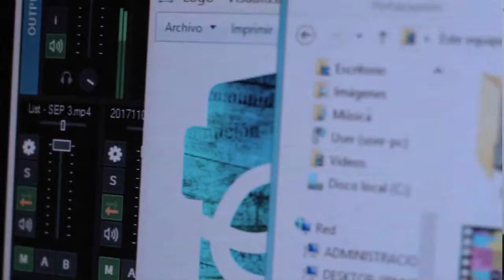COBRO ILEGAL DEL PLUS EN CONSULTAS MÉDICAS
El vocal gremial en el IPROSS, Paolo Etchepareborda pidió que la AFIP investigue a los médicos que cobran sumas en negro, ilegales, además del bono de consulta de la obra social.